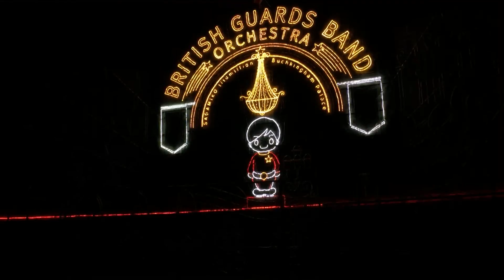20160507さがみ湖イルミリオン④